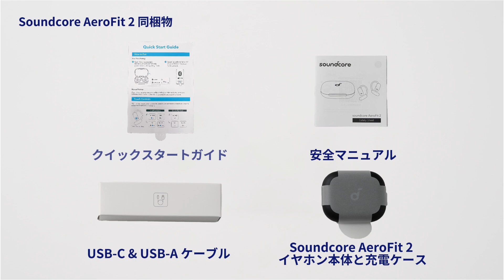Anker Soundcore AeroFit 2 | 同梱物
Anker Soundcore AeroFit 2 | つけていることを忘れる、イヤホン体験を。

■主な製品特徴

- どんな耳にも、感動のフィット感と心地よさを
4段階の角度調節可能なイヤーフックで、どんな耳にもフィット。
曲線設計で耳に当たる部分の圧力を均等に分散し、快適なつけ心地に。

- イヤホン単体で最大10時間の長時間再生で、一日中使える
一日中つけっぱなしでいられて、つけ外しの手間も不要です。
また、約10分間の短時間充電で、最大4時間再生可能。ワイヤレス充電にも対応。

- ハイレゾにも対応、超高音質へのこだわり
20mm × 11.5mmの大型ドライバーで、全ての音域を緻密に再現。
ハイレゾ再生、高音質コーデックLDACにも対応。

- 深みのある、重低音
Anker独自のBassTurbo構造が振動板の振動を増幅させることで、音を増強させ、より迫力のある重低音に。

- 豊富なカラーバリエーション：上品な光沢感のある、洗練されたデザイン。
お好みに合わせて選べる5色のカラーバリエーション。

アンカー・ジャパンやSoundcoreに関する最新情報はこちら